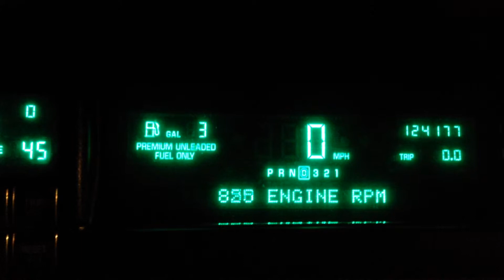98 Deville Inconsistent Idle